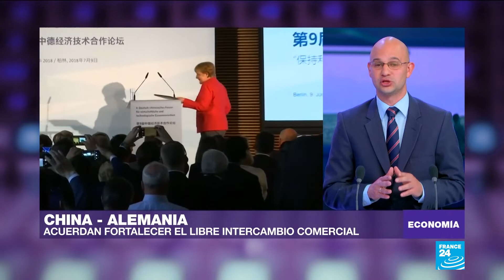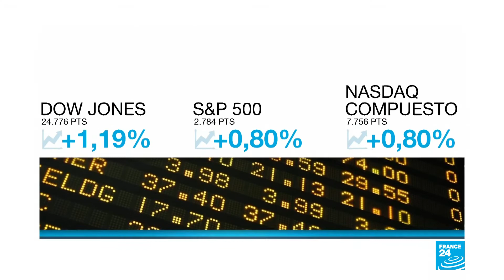Alemania y China se comprometen a fortalecer el libre comercio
El primer ministro de China, Li Keqiang, afirmó en Berlín que su país abrirá sus mercados a los inversores extranjeros. El acercamiento de la nación asiática a Europa se produce luego de que Estados Unidos y China iniciaran una guerra arancelaria tras la aplicación de tasas por un valor de 34.000 millones de dólares.
La canciller de Alemania, Angela Merkel, se mostró satisfecha con los acuerdos alcanzados entre su país y China luego de las medidas proteccionistas que el Gobierno de Estados Unidos ha impuesto durante los últimos meses.